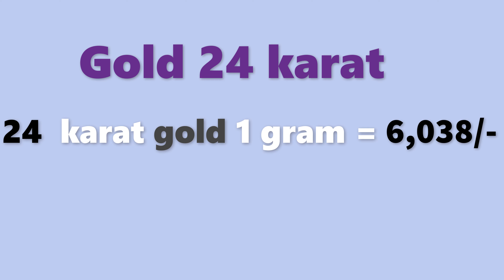గోల్డ్ రేట్ టుడే | బంగారం ధర| Gold rate today in Telugu| Gold price in Hyderabad| Laacnofas